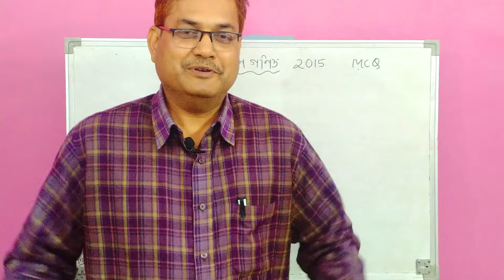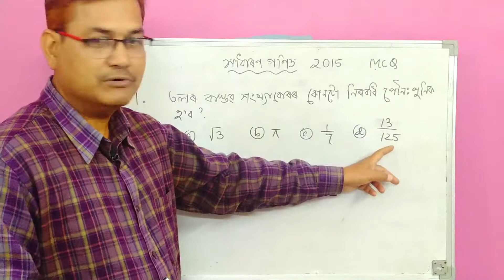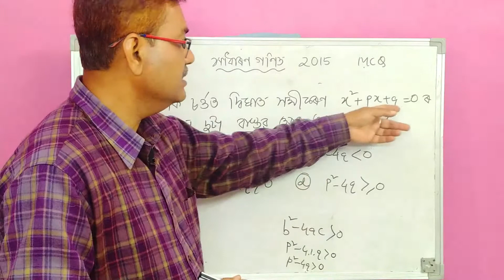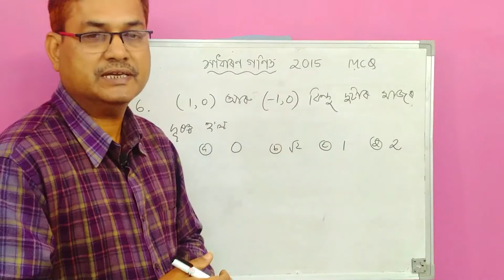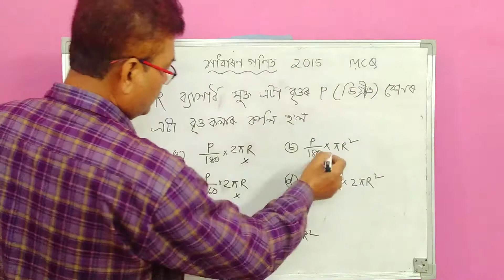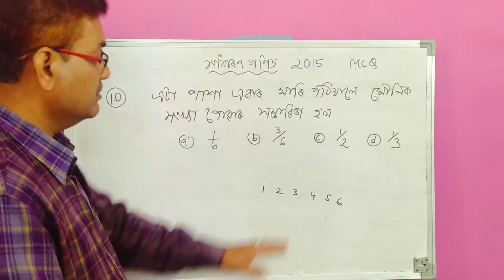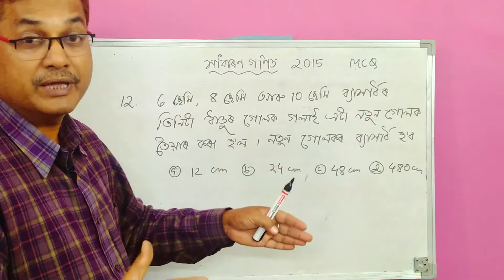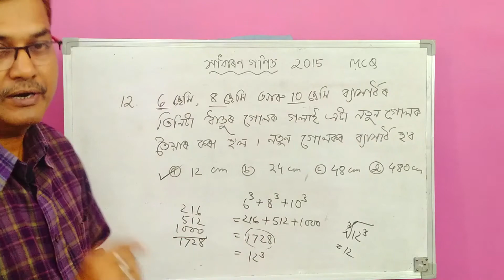Previous Year MCQ's For HSLC 2021 | Class 10 General Maths | HSLC 2015 Paper | অসমীয়াত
#2021 এই‌ ভিদিওত সাধাৰণ গণিতৰ (Advanced Maths) HSLC 2015ৰ MCQ's (Multiple Choice Questions) আগবঢ়োৱা হৈছে ।